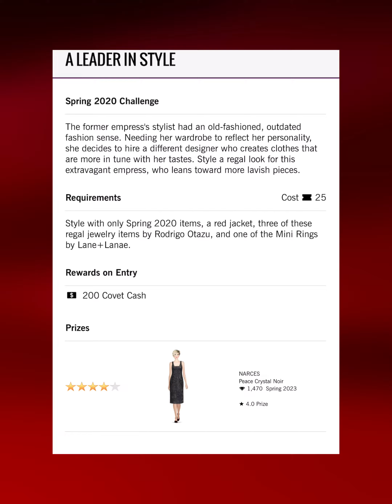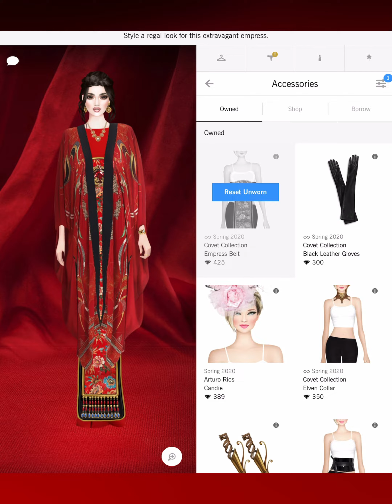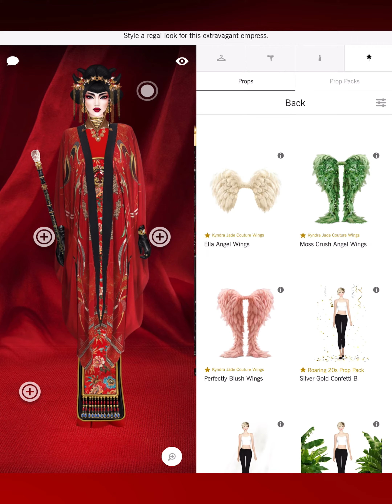A Leader in Style - Covet Fashion Design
4. collective
6 Shore Road
A-Line
Adrianna Papell
Adrianna Papell Platinum
Agnes Bethel
Aidan by Aidan Mattox
Aidan Mattox
ALEPEL
Alexandra Abraham
Alexis Monsanto
ALIAS MAE
ALLEN SCHWARTZ
Alterre
AMAIO
AMANDA PEARL
Amber Sceats
Ampersand As Apostrophe
AMUR
Andrea Iyamah
Angela Mitchell
Apologie
Aqua Di Lara
Aranyani
Arianne Elmy
Arteaga
Arturo Rios
Ashley Pittman
ASHLEYlauren
AYR
CALISTA
Calvin Klein
CAMELIA SKIKOS
Cami Nyc
CAMILLA
Camille La Vie
Capolavori
Carmelinas
Cashhimi
Catherine Deane
Caviar And Cashmere
CC SKYE
CeCe By Cynthia Steffe
Chen Burkett
Christian Cathor & Co.
Christina Ward
Chromat
Chuks Collins
CK Calvin Klein
Cleobella
Coco And Breezy
Colette Malouf
Concepto
CONRADO
Covet Collection
Cristina V.
Cynthia Rowley
Cynthia Steffe
Kaii
Kamica Hampton
Kamilah Willacy
Kara Ross
Karen London
Karen Walker
Kasha Bali
Kat Maconie
Kathryn McCarron
Katie Gallagher
Kay Unger
Kevan Hall
KHIRMA
Kill City
Kim Kwang
Kinly
Kotur
Kyndra Jade
L’afshar
L’Atelier de Charlotte
La Soula
Lady L. Vintage
LAMARQUE
Lane+Lanae
LaPina by David Helwani
Laruicci
LAS Jewelry
Laundry by Shelli Segal
Laurel DeWitt
Lauren Merkin
Leigh NY
Lele Sadoughi
Liam Fahy
Lily Jean
Lionette NY
Lizzy Gee
Lora Gene
Louise Et Cie
LP33.3
Luisa Spagnoli
Lulu In Chains
LUV AJ
Maartje Dijkstra
Mabel Chong
Madison Harding
Majesty Black
Mara & Mine
Mara Hoffman
Marita Moreno
Masabni
MASLAVI
MATEO
Maya Jewelry
McKenzie Liautaud
MCM
Me Too Shoes
Meghna Jewels
Meskita
Messeca
MICHAEL KORS
Miguel Ases
Miguelina
Miista
Mina + Olya
Minnie Mortimer
Mirta
MISASSEMBLED
MISCHA
Misha Vaidya
Modern Vintage
Moni & J
Monika Csutak
Monzlapur
MOYNA, New York
Mystique
NADIA LEE
Nadia Tarr
Nanette Lepore
NARCES
Natori
Nazranaa
Negris LeBrum
Neriman Georges
NEST Jewelry
nickho rey
Nicolas Jebran
Nicole Benisti
Nicole Miller
No Name
Obakki
Officina Del Poggio
Olcay Gulsen
Oliver Kelly
One33 Social
OPR Eyewear
Organic By John Patrick
Oryany
OTHERWORLD
Oye Swimwear
Oyemwen
Parker
Peony
Peter Som
Piamita
Piper & Skye
Pitusa
Plenty by Tracy Reese
Point Zero
Pritch Adventures
PRITCH LONDON
Quill & Tine
Quinceanera Collection
Quinn
Rachel Zoe
RAEN
Rafe New York
Rails
Ramy Brook
RAOUL
Rebecca Minkoff
Rebecca Taylor
Rebecca Vallance
Reese+Riley
Reve de Rive
Revo
Rodrigo Otazu
Ronny Kobo
Rory Beca
Rosamen Bado
Rowley Eyewear
SACHIN & BABI
SACHIN & BABI NOIR
Sadeem
Sai Sankoh
Sara Designs
Sarah J Curtis
Sargossa
Shaffer La
She + Lo
Shoedaism
Shoes of Prey
Shoshanna
Sigerson Morrison
Silly Shiny Diamonds
SJOBECK
Sofia Fima
SOH
Soleil Cashmere
Soxxy
St. Studio
Stella Valle
STELLAR
Stello
Stephanie Gottlieb
Stephanie Kantis
Stevie Boi
Sunday Somewhere
Susanna Chow
Susurro
Suzanna Dai
Svelte Metals